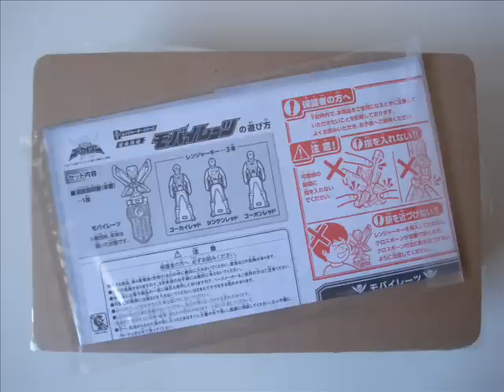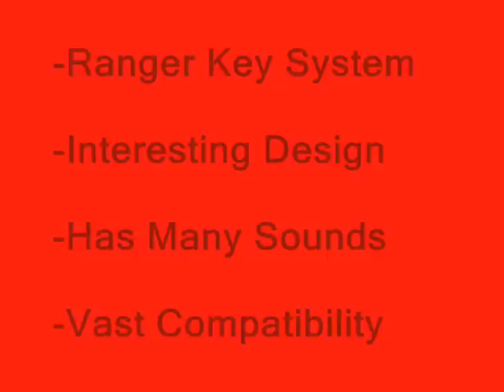Kaizoku Sentai Gokaiger Mobirates PT1 ゴーカイジャー モバイレーツ PT1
Welcome to Part 1 of my review of DX Henshin Keitai Mobirates [DX 変身携帯モバイレーツ]!

Part 1 is a brief overview of the aesthetics of the toy, come back for Part 2, which will be all about the electronics and what makes this toy unique.

This is the standard Henshin Item for the Gokaiger team. The idea is that any Ranger Key [レンジャーキー] from the Ranger Key Series can be used to unlock the suit/power of the character the key is based on.

The Mobirates itself comes with three Ranger Keys...

1. Gokaired
2. Shinkenred
3. Go-on Red

1. ゴーカイレッド
2. シンケンレッド
3. ゴーオンレッド

Sadly, if you want to have the whole set of Gokaiger Keys, you need to buy the following toys...

Gokaiblue = Gokai Gun
Gokaiyellow = Gokai Sabre
Gokaigreen & Gokaipink = Gokai Buckle

ゴーカイブルー = ゴーカイガン
ゴーカイイエロー = ゴーカイサーベル
ゴーカイグリーン & ゴーカイピンク = ゴーカイバックル

It is a bit of a pain, but this is to be expected if you're a hardcore collector.

I'm not crazy about the design of the toy. It is interesting, but very clunky. Look at the size of it from the side-angle shot in the video. I do like how the keys are utilized. It has been quite some time since we've seen keys being used in a Sentai series. Also, the Sabres on the flip portion of the phone are pretty neat. Other than that...this toy is much too big.